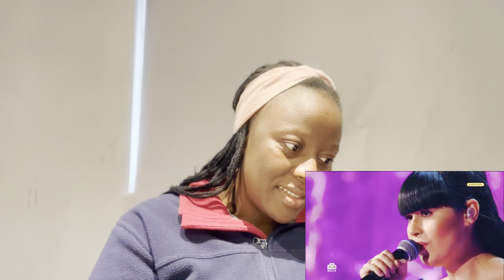DIANA ANKUDINOVA - CAN’T HELP FALLING IN LOVE REACTION | AMAZING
My HONEST REACTION video, reviewing and Reacting to DIANA ANKUDINOVA - CAN’T HELP FALLING IN LOVE

NOTE:
It is NOT my music in any way.
I am only reacting to this beautiful piece of music video which was so emotional for me. I shared my thoughts while reacting to this lovely music video and it is worth your time, trust me. ❤️